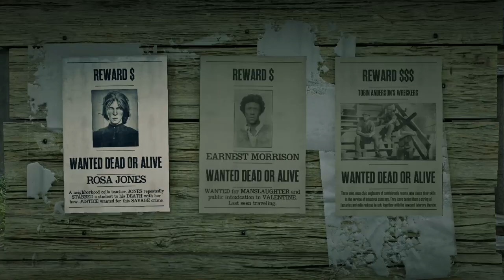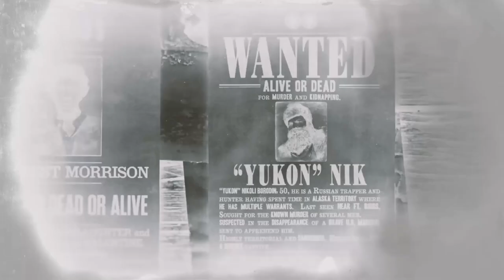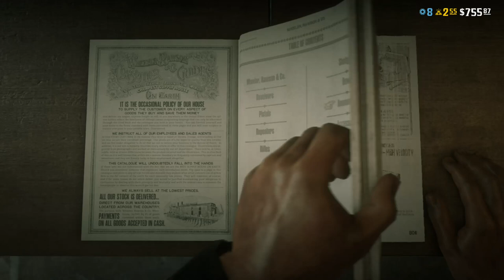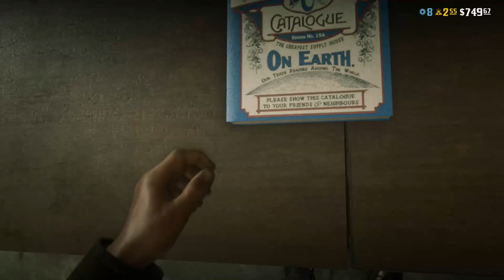AW Donkey Spittle!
Follow me @erraticclock on twitch

Also Follow Finisher @arrvvin on twitch